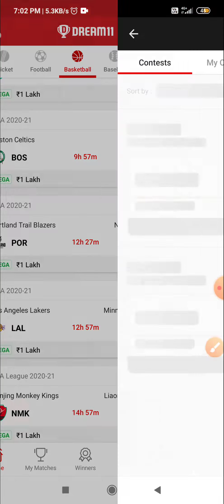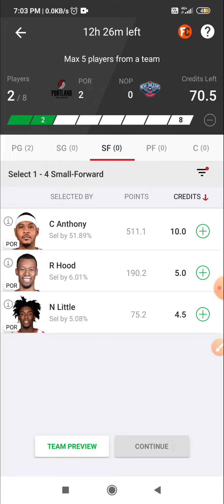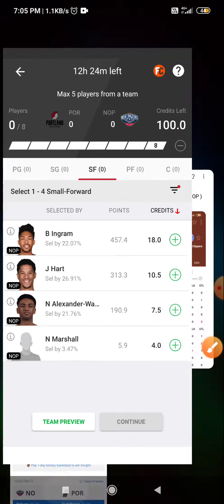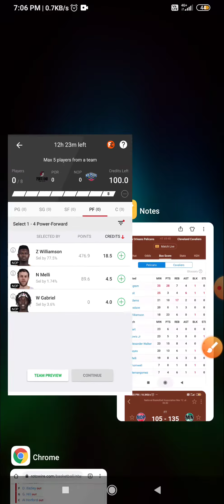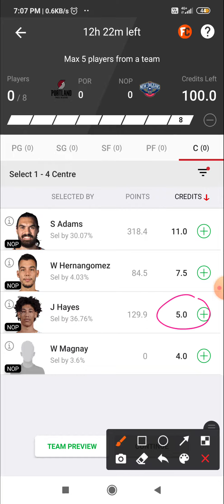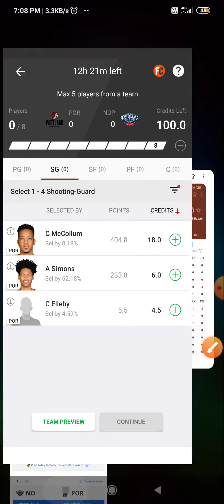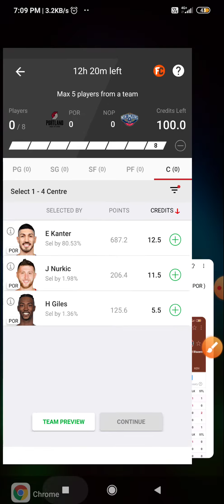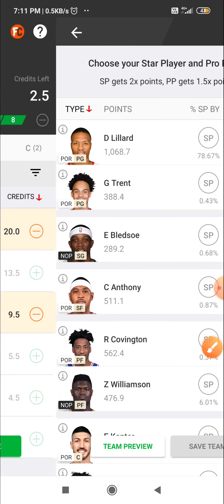POR VS NOP | POR VS NOP DREAM11 BASKETBALL TEAM | POR VS NOP DREAM11 SL NBA TEAM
Play  on vision 11

 5 min extra than dream11 easy to edit

11Challengers apk Link

MyFab11